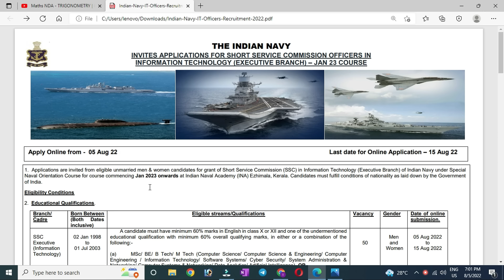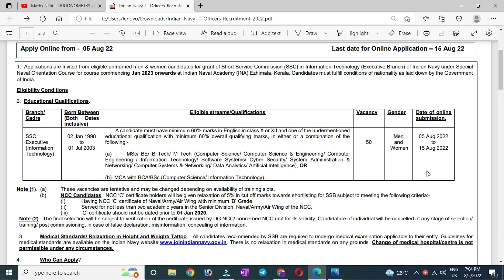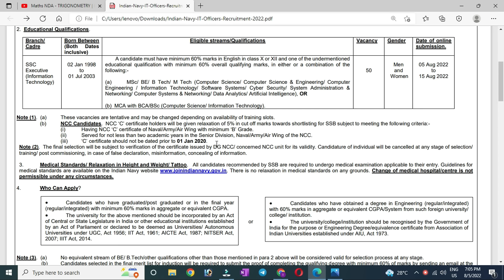INDIAN NAVY OFFICERS Recruitment 2022 - 23 - IT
INDIAN NAVY OFFICERS Recruitment 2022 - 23 - IT | Indian Navy Vacancy | Indian Navy SSB Training | Defense Services Vacancy | Army Navy Air Force |